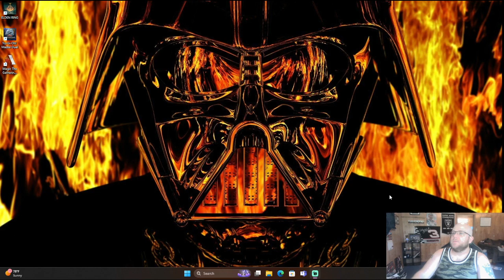Elden Ring With RaiderJ part 20